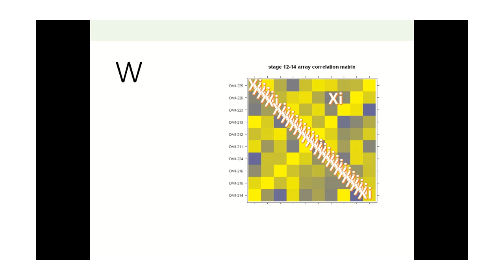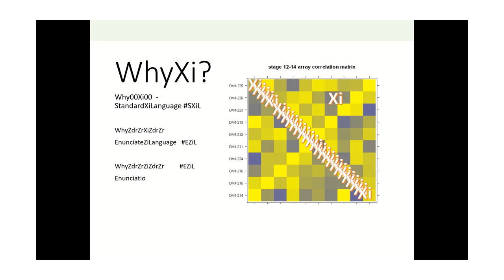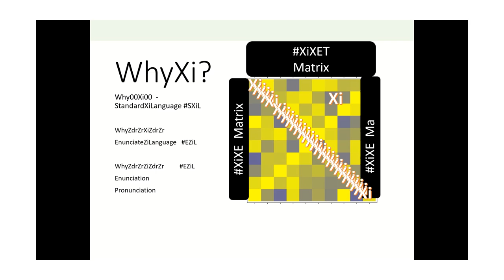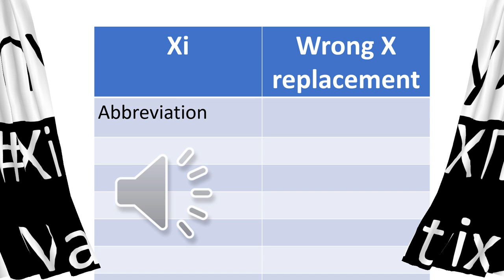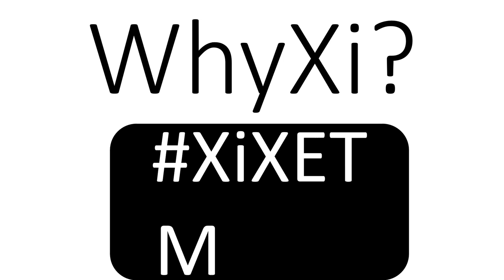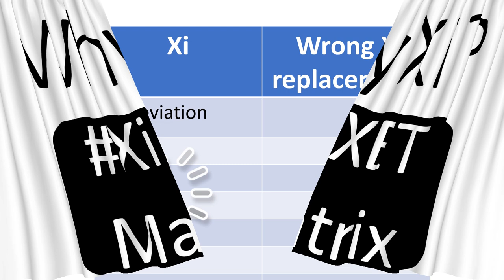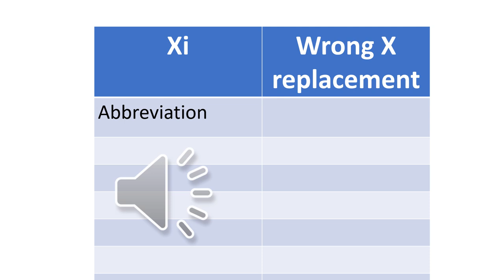Why0ZrXiTn رواية سيتي شامية - 2021 - Citti' Sha" Mi' iah - CSMi VR 00